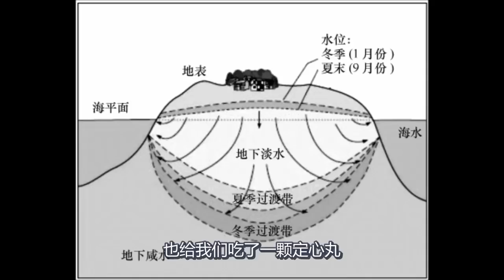中国南海永暑岛传来好消息！发现稀缺资源比石油还珍贵！